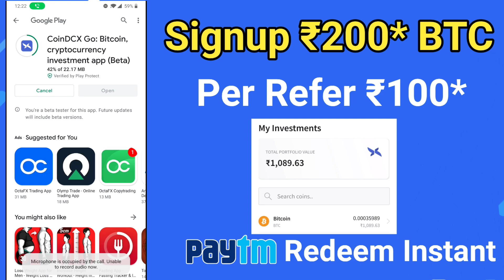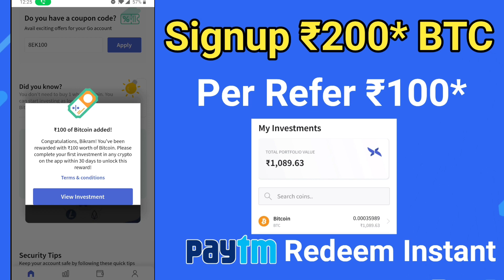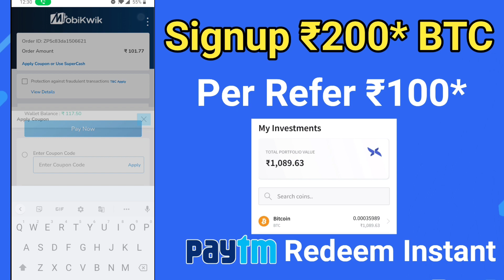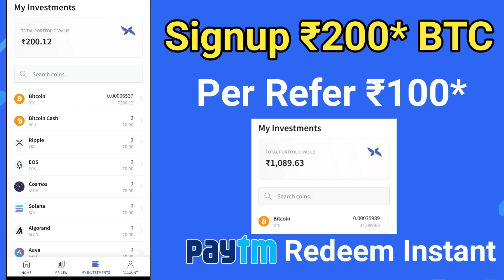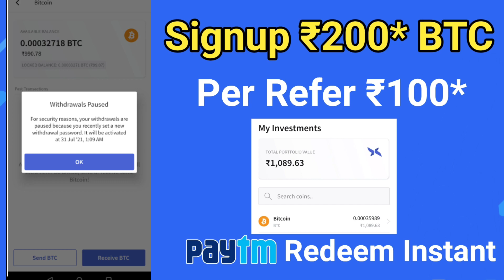🔥Free BTC Loot : ₹200 Free BTC On Signup & ₹100 Free BTC Per Refer|Free Crypto Loot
Free BitCoin
Free crypto
coinDcx go refer & Earn
free btc ₹200
refer & Earn crypto
coinDcx Refer trick
coinDcx Refer option not showing